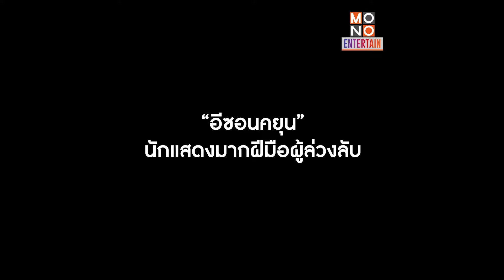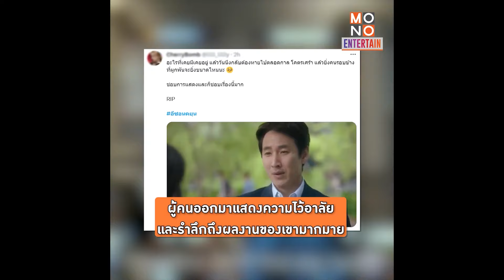ย้อนชมผลงานขึ้นหิ้ง "อีซอนคยุน" นักแสดงมากฝีมือผู้ล่วงลับ | Mono Entertain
"อีซอนคยุน" นักแสดงฝีมือดีที่ล่าสุดเราได้รับข่าวเศร้าการจากไปของเขา ทำให้หลายคนออกมาแสดงความไว้อาลัย เขาเป็นนักแสดงที่เข้าวงการมาตั้งแต่ปี 2001 จากบทบาทนักแสดงสมทบ และได้รับบทบาทอื่นๆตามมาอีกมากมาย มีผลงานการแสดงนับไม่ถ้วนตั้งแต่นั้นจนถึงปัจจุบัน
เป็นนักแสดงฝีมือดีระดับแถวหน้าของวงการบันเทิงเกาหลีใต้ มีผลงานขึ้นหิ้งที่ทำให้หลายคนรู้จักเช่น White Tower , Coffee Prince , Helpless , All About My Wife , My Mister และ ผลงานภาพยนตร์ที่ดังไกลระดับฮอลลีวูดอย่าง Parasite
ข่าวการจากไปของเขา ทำให้หลายคนออกมาแสดงความเสียใจและเสียดาย ที่วงการบันเทิงเกาหลีใต้ได้สูญเสียคนดีๆไป ชาวเน็ตได้ออกมาไว้อาลัยผ่านทางโซเชียล และรำลึกถึงผลงานเก่าๆของเขากันมากมาย